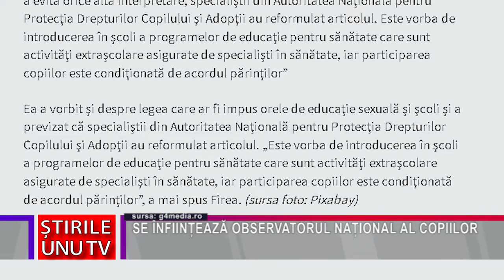SE ÎNFIINȚEAZĂ OBSERVATORUL NAȚIONAL AL COPIILOR